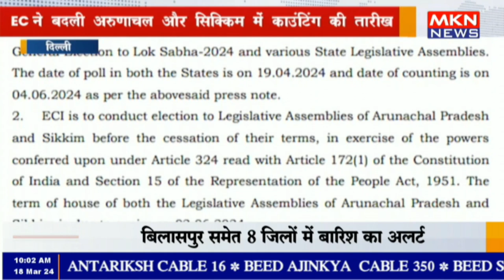दिल्ली - EC ने बदली अरुणाचल और सिक्किम में काउंटिंग की तारीख